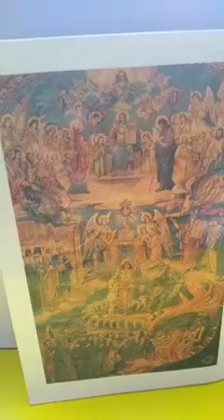161. St. Martha and Mary - text Prologue SOC - my composition & voice - Teodora Aurora Todorović